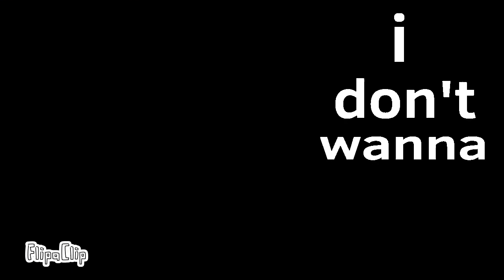Wake up meme